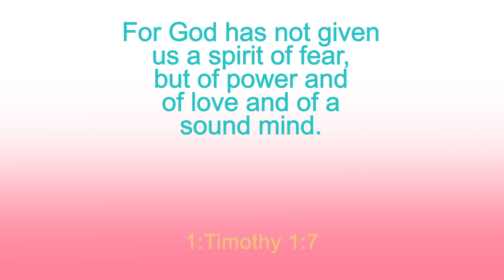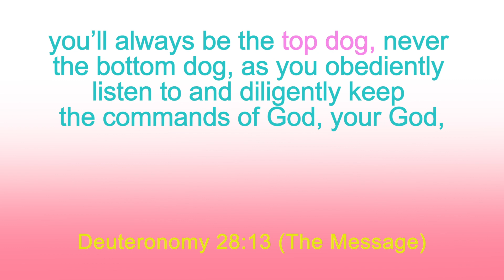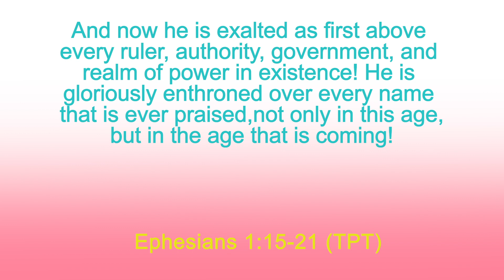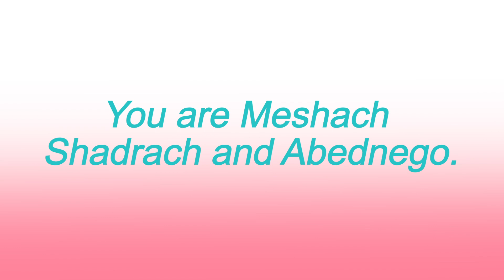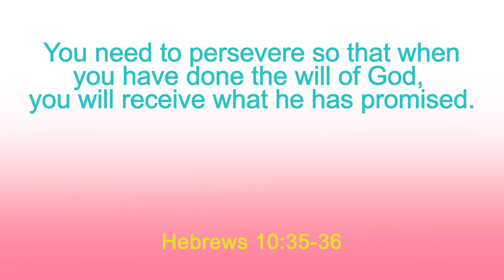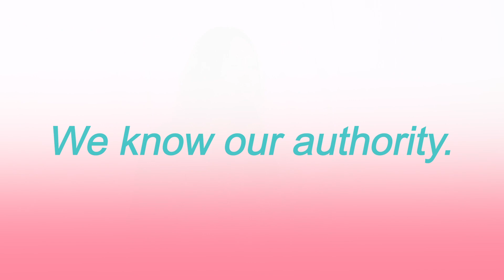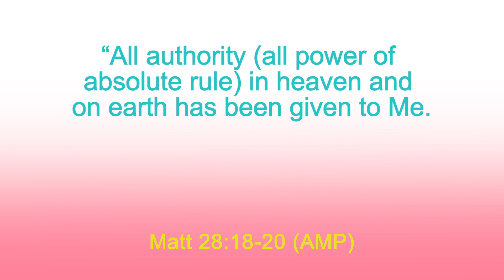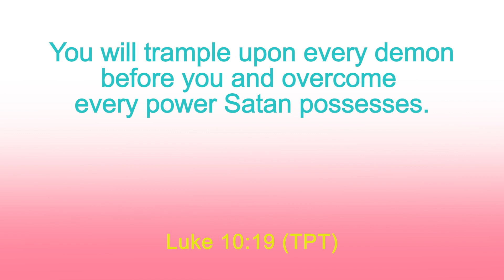Message: "I've got the Power" | Laura Toggs (from Hillsong Youth Online)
First aired during Youth Online.